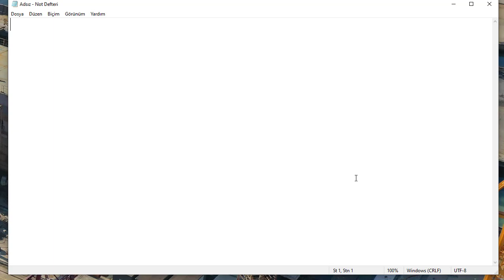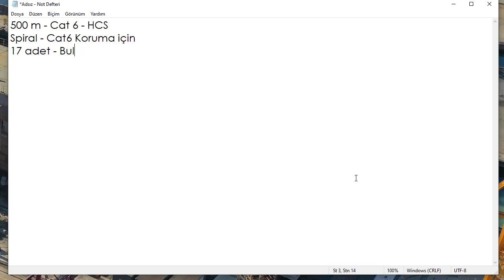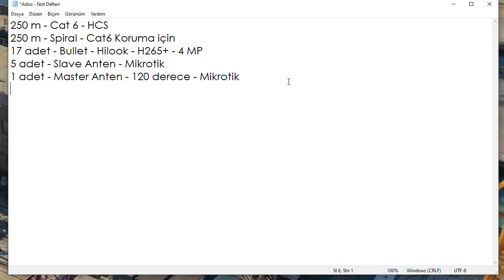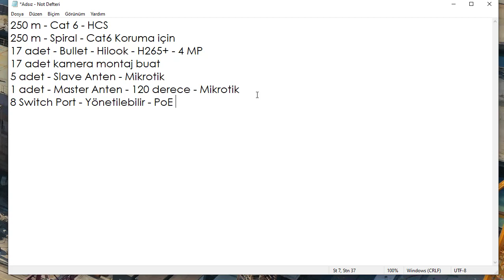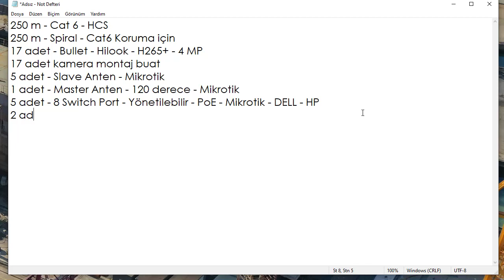Anten ile Kablosuz Kamera Sistemi Kurma Projesi | Büyük Alanlarda Düşük Bütçeli Çözümler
Mikrotik anten cihazları kullanarak fiber kablo çekemediğimiz noktalara kablosuz olarak internet network alt yapısını sağlayacak kamera sistemi client sistemi kurabilirsiniz. Bir tane mikrotik cihazı master olarak kullanıp diğer 5 alıcı slave olarak isimlendirdiğimiz cihaz ile link oluşturup, alıcı noktalara poe switchler koyarak kamera sistemi çalıştırabilirsiniz. Minimum fiber ve kablolama yaparak havadan internet trafiğini aktarabilirsiniz, wifi üzerinden çalıştığı için bazı durumlarda kopmalar yaşabilir. Fiber kabloda ki performansı alamayabilirisiniz. Daha önce kurduğum sistemler genel anlamda stabil sorunsuz olarak çalışmaktadır. Büyük arazilerde, taralalarda, geniş alanlarda bu şekilde çözümler sağlanabilir. Özellikle metre kare olarak çok geniş olan açık alanlarda fiber kablo çekmenize gerek kalmayacak, kazı maliyetinden kurtulacaksınız.